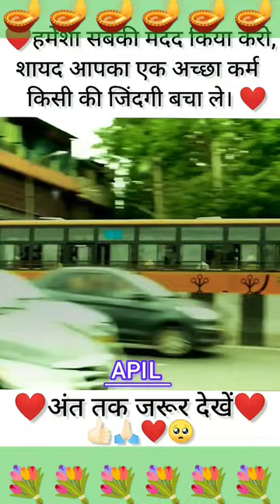aayy bass nhi 🚑 ambulance hi tor de sare 🚥signals videos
aayy bass nhi ambulance 🚑 hi. #